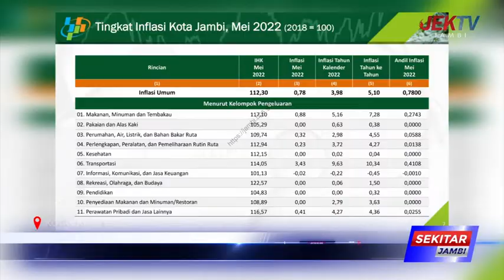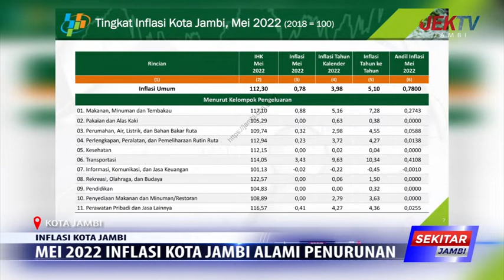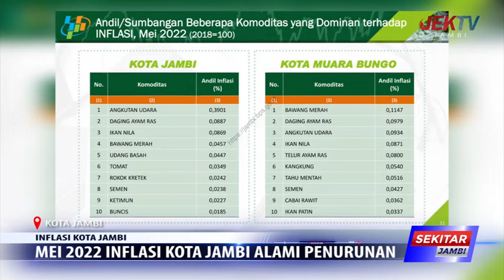MEI 2022 INFLASI KOTA JAMBI ALAMI PENURUNAN